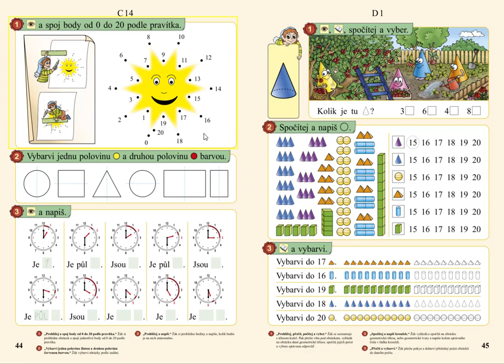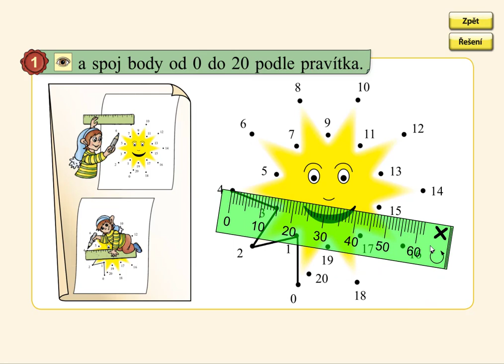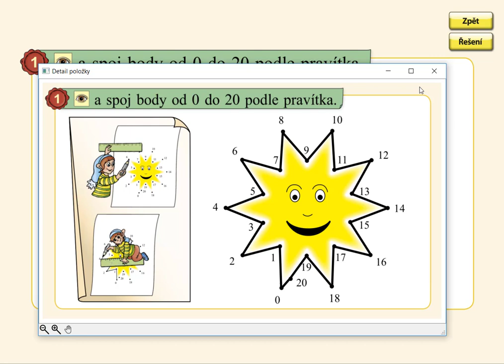Práce s pravítkem, MATÝSKOVA MATEMATIKA 3. DÍL - POČÍTÁME DO DVACETI, str. 44, cv.1